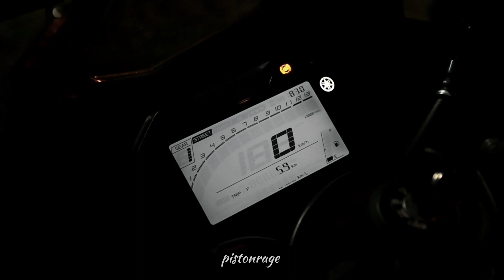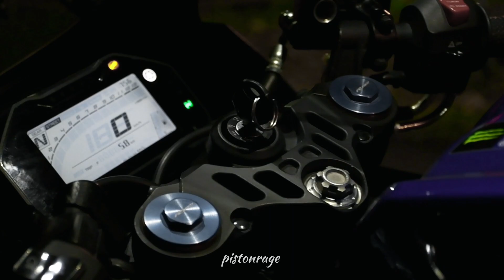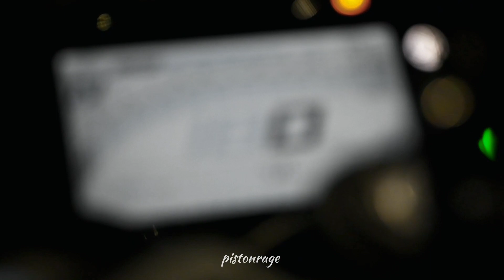Yamaha R15M Monster Energy edition | Cinematic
Hello viewers

We are back with yet another video,
Thank you for the constant support and motivation

Do give your reviews in the comments section.